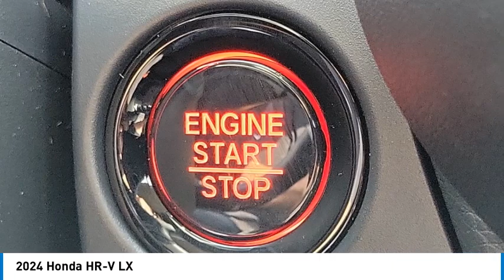2024 Honda HR-V Pasadena Los Angeles Glendale Alhambra Cerritos Orange County 2400945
2024 Honda HR-V LX

You'll love this 2024 Honda HR-V. This is a vehicle you'll want to take home. Call and get in touch with Honda of Pasadena directly, and be the first to open the vehicle door today!